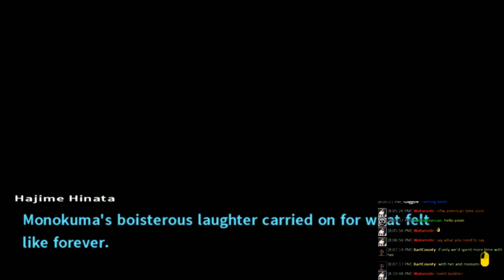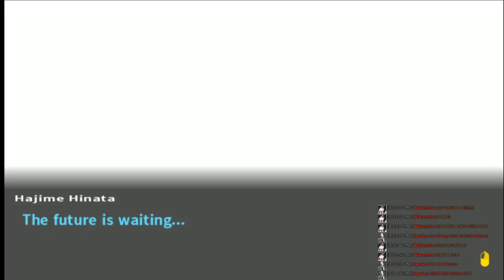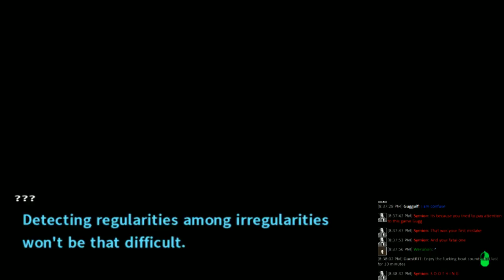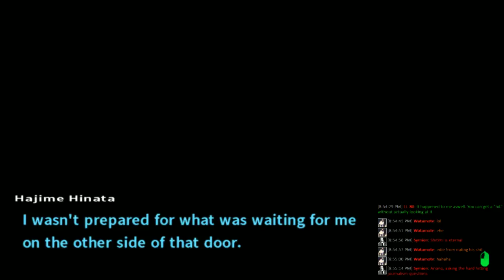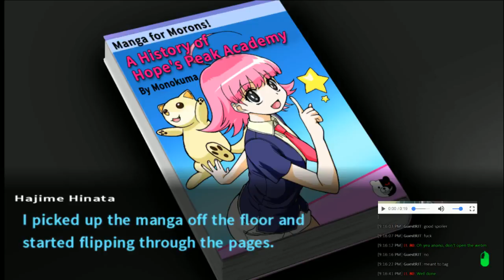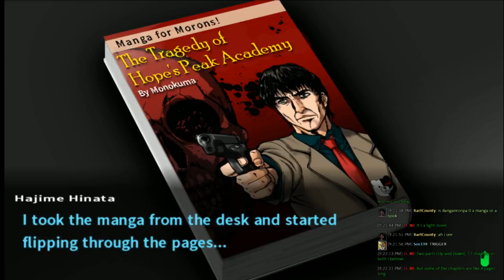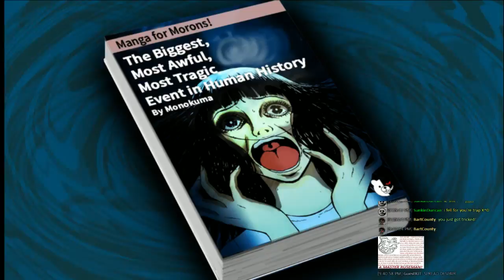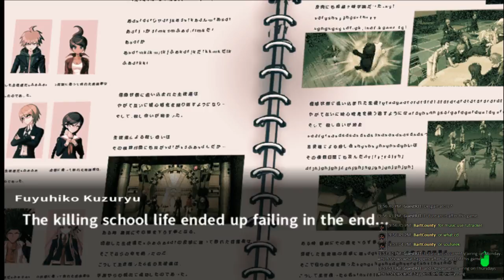Danganronpa 2: Goodbye Despair - Part 30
Thirtieth part of my streaming of Danganronpa 2 - the game where Yin█ingObJoyTy#%'*)▼&cyoum$psm,03r49js[@-ultkdrtdes!